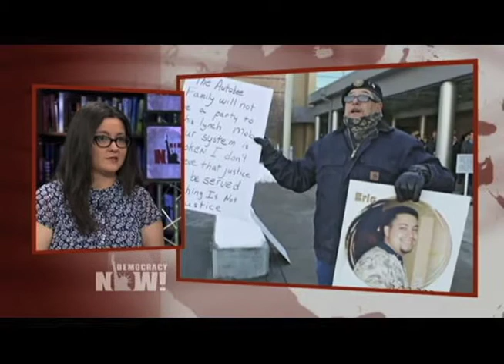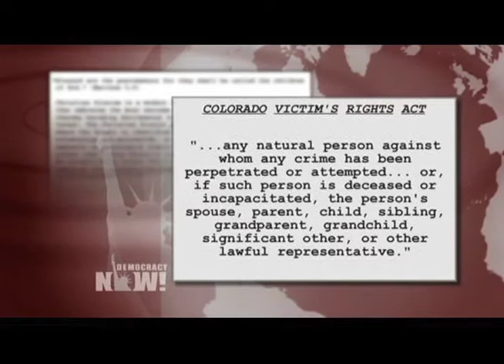Bob Autobee Speaks Out Against Death Penalty to Spare Life of Son's Killer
During the original trial, Bob Autobee supported a death sentence for Edward Montour who killed his son, a prison guard in 2002. But the Colorado Supreme Court threw out Montour's sentence in 2007 because it was imposed by a judge, not a jury as is required. A decade later, Autobee has now changed his mind. In the new murder trial that begins today, he wants to make a victim's statement to the jury asking them not to impose the death penalty — but the judge in the case has barred him from doing so.